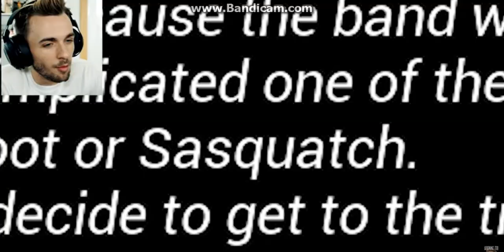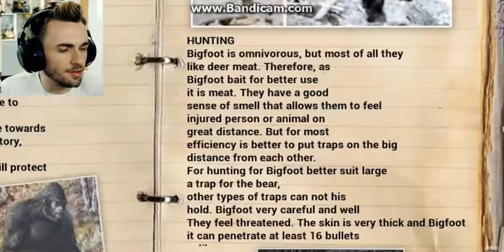SQUEEZIE et son pote Micka V.S Bigfoot